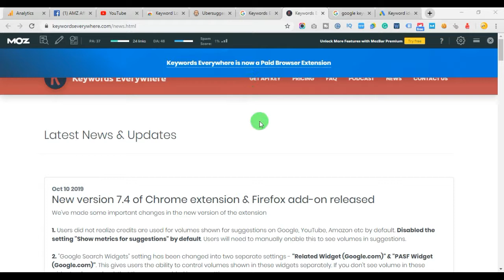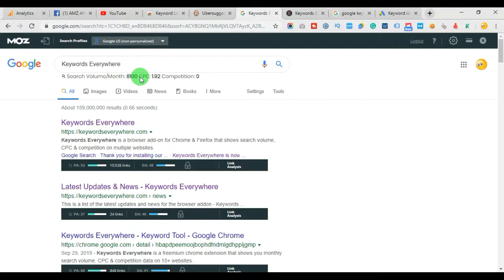Keywords Everywhere Alternative_Keyword Lookup for free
Keyword Everywhere এর নতুন বিকল্প আমাদের বাংলাদেশি এক বড় ভাই তৈরি করলেন।
এক্সটেনশন টি বেটা মুড এ আছে তাই সমস্যা থাকবে।
আশা করি ভাই আস্তে আস্তে আপডেট দিয়ে সব ঠিক করে ফেলবেন।
কেউ রিভিউ দিতে ভুলবেন নাহ আর দেশি ভাই দের আরো উৎসাহিত করুন।